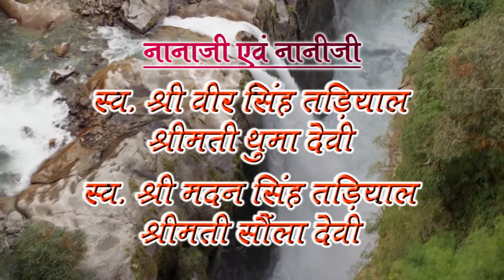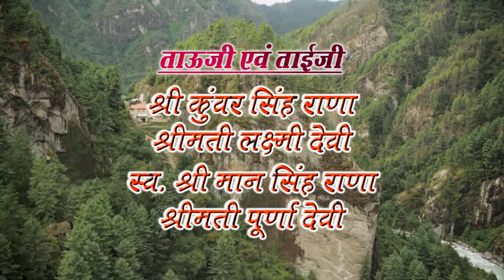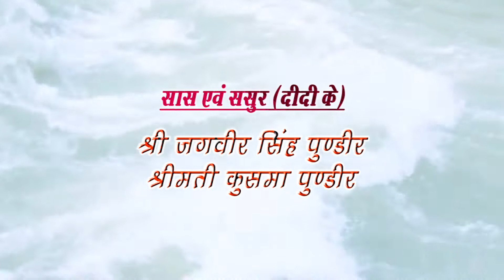NAYAL PHOTO STUDIO-9718680726-Delhi-Satpuli-Baherakhal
Devender Weds Komal-Garhwali Wedding